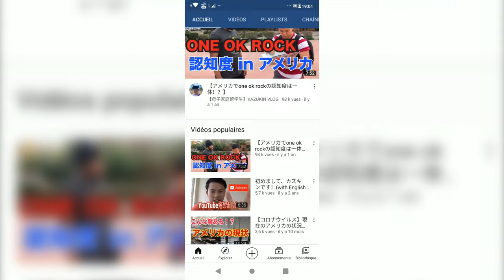【アメリカ留学】信じられない2つの受けたカルチャーショック以来変わったこと/ What a Japanese Think of America